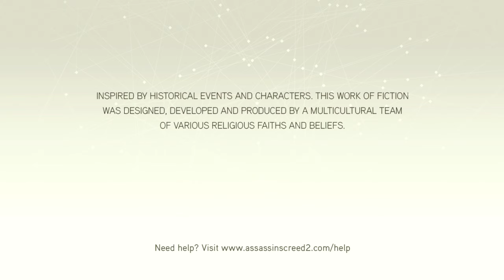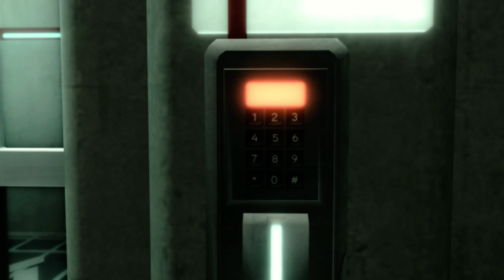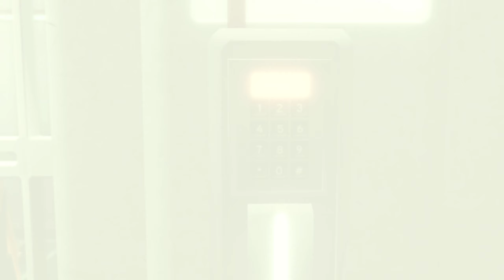Assassins Creed 2 (Let's Play German/Deutsch) ⚔️ 01 - Mein Name ist Ezio, Ezio Auditore!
Assassin’s Creed® 2 ist die Fortsetzung des weltweit erfolgreichen Originals. Spiele als Ezio und schleiche durch die italienischen Städte und erledige als Assassine deine Zielpersonen.

Über Assassins Creed 2:
Publisher: Ubisoft
Entwickler: Ubisoft Montreal
Genre: Action, Abenteuer
Plattformen: Microsoft Windows PC, macOS, PlayStation 3, PlayStation 4, Xbox 360, Xbox One, Android, iOS

WERBUNG